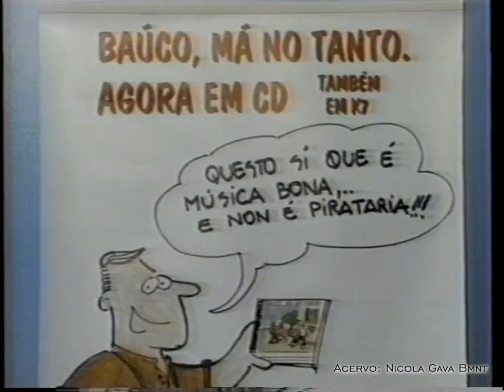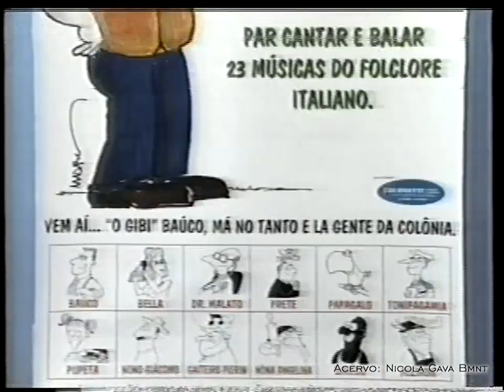Nicola Gava Bmnt na TV - CD BAUCO MA NO TANTO 1998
Série de entrevistas de Nicola Gava Bmnt. Entrevista com Égle Vitali RBS TV Ano 1998